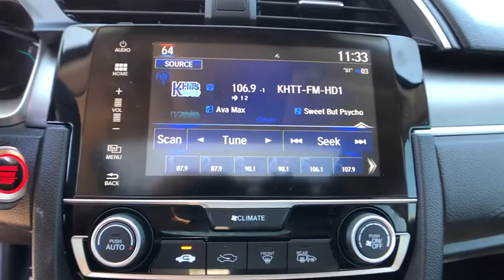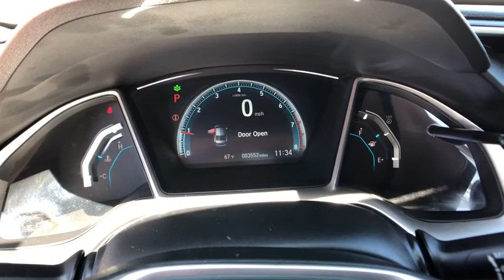2018 Honda Civic Sedan Pryor, Broken Arrow, Tulsa, Oklahoma City, Wichita, OK B2591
2018 Honda Civic Sedan EX - Stock#: B2591 - VIN#: 19XFC2F78JE014545

Recent Arrival! **NON SMOKER**, **NAVIGATION**, **MOONROOF**, **LEATHER INTERIOR**, **KEYLESS ENTRY**, **WE DELIVER ANYWHERE**.Why get your next vehicle from Nissan of Muskogee? - Of course price is important and we do a great job at finding what's more than fair and reasonable! But at the end of the day we take our Internet Business Very Seriously!Shopping at Nissan of Muskogee is car buying the way it should be; Fun, Informative, and Fair!Here are our promises;*Transparent Pricing and Sales Process- NO GIMMICKS!!*Pressure Free , Efficient, Friendly, and Helpful Sales Staff!*In House Team of Loan and Lease Specialists! Good with numbers, better with people!*Credit Challenged? Give us a try!*Online Credit Approval!*Online Service Scheduling - You Will LOVE the Convenience!*Certified Factory Service Technicians!Nissan of Muskogee - Happy Customers from All Over Oklahoma! Come see why for yourself today!. 2018 Honda Civic FWD CVT 2.0L I4 DOHC 16V i-VTECOdometer is 2257 miles below market average! 31/40 City/Highway MPGAwards:* 2018 KBB.com 10 Most Awarded Brands * 2018 KBB.com Brand Image AwardsKelley Blue Book Brand Image Awards are based on the Brand Watch(tm) study from Kelley Blue Book Market Intelligence. Award calculated among non-luxury shoppers. Kelley Blue Book is a registered trademark of Kelley Blue Book Co., Inc.